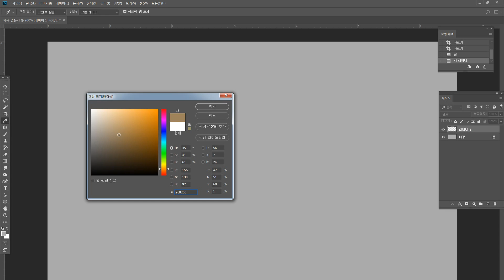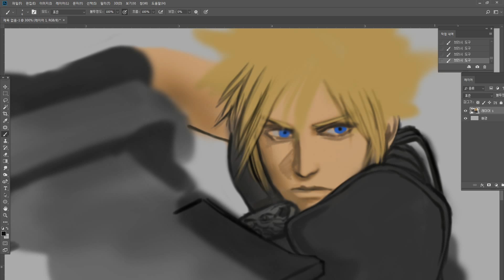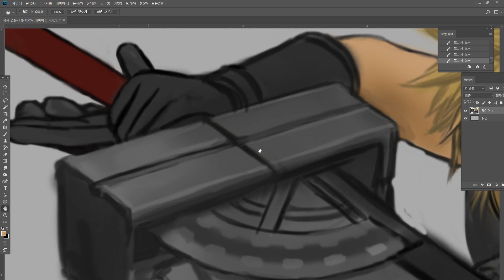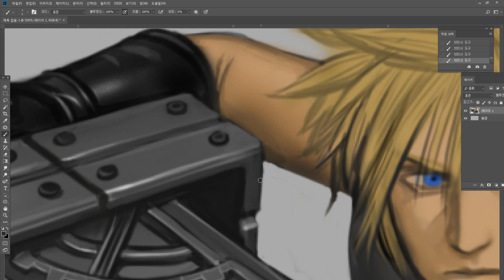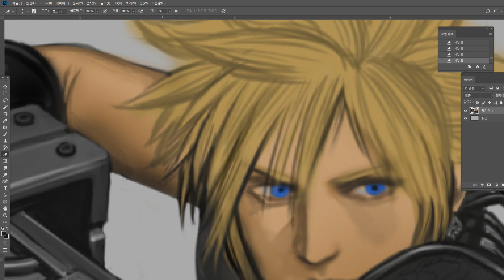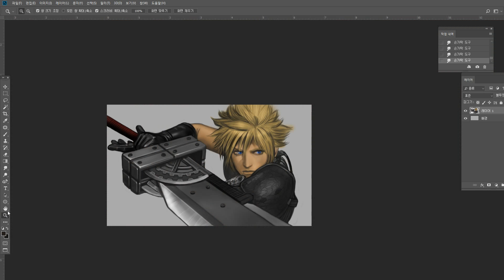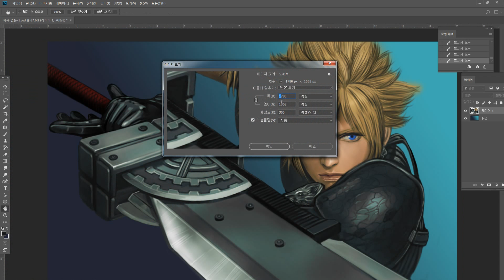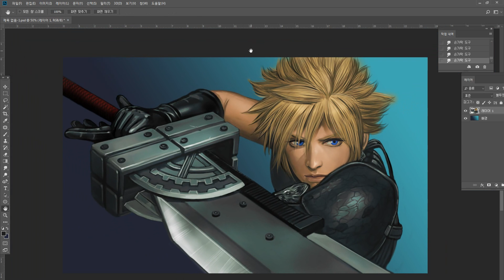(Real time)FINAL FANTASY Ⅶ Cloud Strife